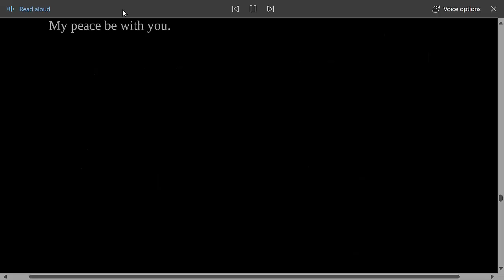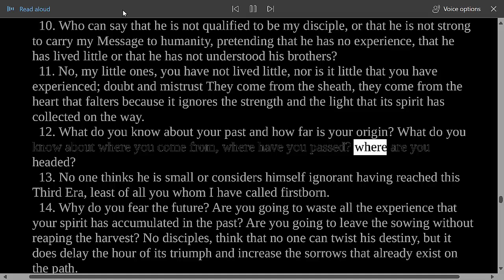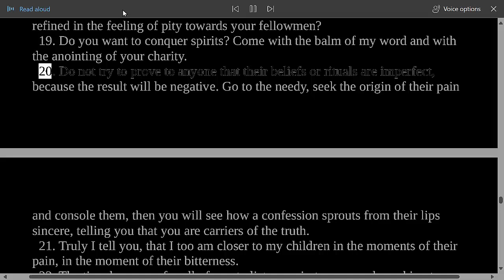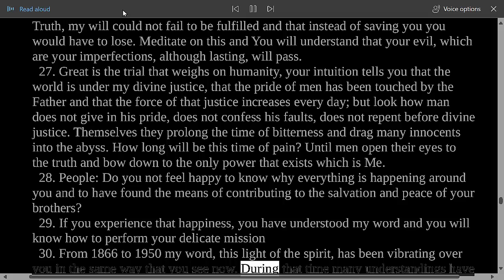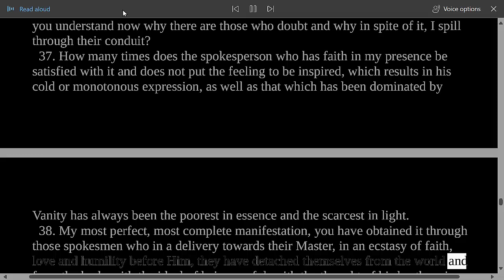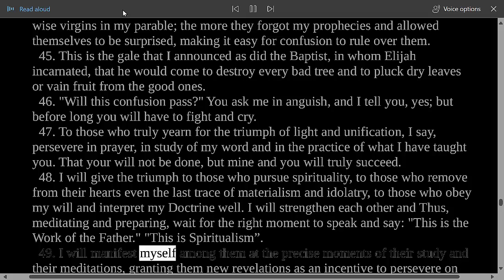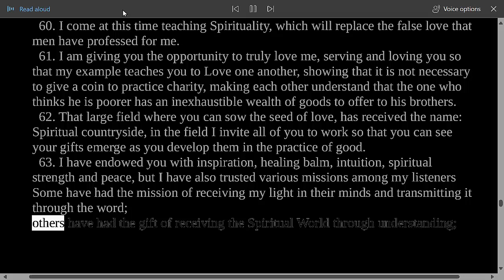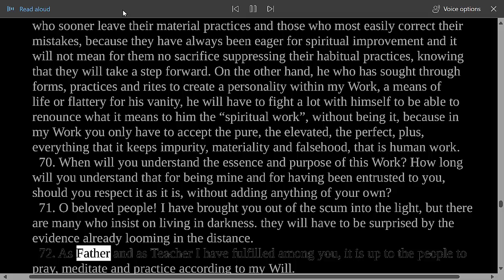Divine Teaching 267: Volume IX - Reflections and Guidance Read Along Third Testament Of The Bible